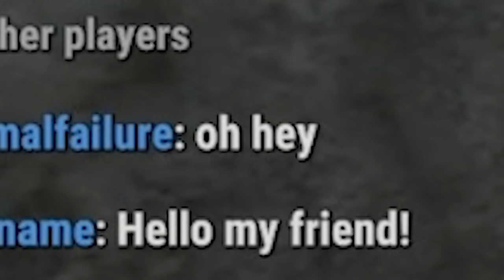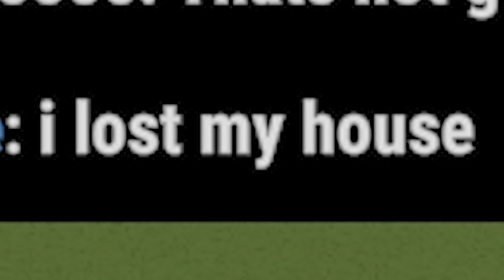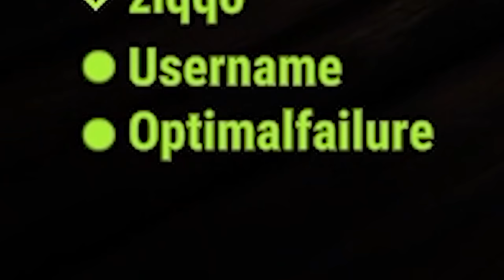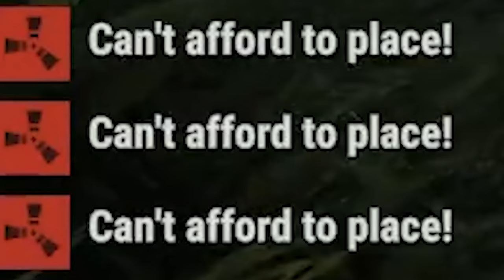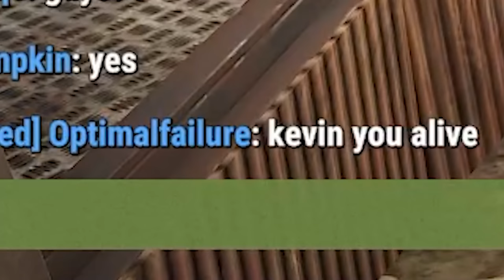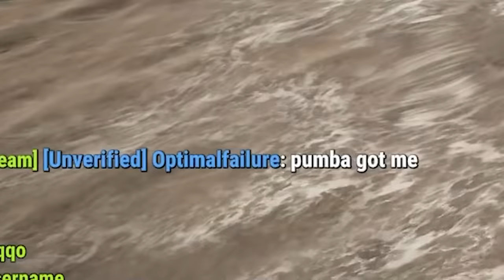I picked a fight with the wrong people on RUST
I picked a fight with the wrong people on RUST but my naked friends stand by me!

A_Lovecraftian_Horror
Adam Edgecumbe
Adam Midderigh
Adeline Harrison
Aleena Hanson
Alex Abory
Alex Loader
Alexandra Watson
Alexandria Danielle Worley
Alexcia
Alexis Simonow
Alli
Ally Kropp
Alyssa Still
Amanda Aiken
Amber D
Amir
Amy Kitchen
Amy Sowada
Andrew Kozlovski
Andrew Macedonia
Andrew Scoledge
Andy Geels
Angelique Mallas
Angie
AngieJo440
Anha Bla
Annie D
Annie Z
Anthony Carbone
Anthony Tholen
Arran wynne
AshbySan
Ashen Rose
Ashley Nicolia
AskingGabby
Austin M.
Bababooey
Bailey Kirkpatrick
Bambi
Barry
Beckie Williams
Becky Marshall
Bjarne Olsen
Bladethechosen1
Brittney Tucker
Brock McCloskey
Broken Toothbrush
Bryan
Bubzy
Captain Depression
Cara Barugh
Carlton Harrison
Carolynn Birilli
Carter Garlock
casrion tennir
Cassandra Huynh
casterlyrockstar
Catelyn Berglund
CBgamerdude
Cby Woodland
Ceilidh McPherson
Cerys Drinkwater
Charli Walker
Charlie Hamilton
Charlotte Stokes
Cherlyn Cochrane
Cheska Harland
Chip Tamplin
chlo wee
Chris Lewis
Chrissy Jones
Christa Farr
Christian Pereira
Christina
Christopher Dean
Clayton Garrett
Cole L
Colleen Quinn
Connie
Crazy Bear
Creepsmcstuffins
CrispyChonk
Daisy
DaleIsALoser
Dalroot
Daniel Higgins
Daniel Miller
Daniel Neugebauer
Daniella Cioffi
DanishSim
Danny Dirt
Darilyn Juhas
Darkshard
David G
David Gehlke
DEbiscuit
Dingus McKah
Dreadpool
Dylan
Elijah Lipkin
ellana514
Ellen Wickenden
Ellie Alpizar
Emerald Jade
Emi Milling
Emily Ezell
Emma Bussenschutt
Emma McDonald
Emma Tindall
Emmy Caraveo-Meraz
Erin
Erin M
Estie
Eveliina Weckman
_Fishy
Finn H Drude
Fredy Pooh
G.I. George
Gaat Prophet
Gabriella Hahn
Genevieve The Paradox
Georgie Harris
Grace Fujinami
Grasotus
Gratzster
Gregorio Jimenez
Gwentor
haco0n
Hailey
Hailey Tecklenburg
Haima Shiaides
Hamletlaertes
Harriet C
Hayleigh Gavaldon
Henrik Hansen
Holli Winter
Imogen Prickett
insertcleverjokehere
ItsMeAubree
Jack Coles
Jack Gregory
Jacob Seymour
Jade Hassall
Jaded Sapphire
James FitzGibbon
Jamie Bindon
Jannik Jokić
Jason Brooks
JaxSeebs
Jaxsen
Jeff Bajorek
Jenna Buller
Jeremy Russell
Jess Tartamella
Jessica Brearley
Jessica Stewart
Jessica Word
Jhara Ivez
JMui
Joci Annas
John
John Nelander
Jonathan Wynter
Jonny Wheater
Joseph Elliott
Joseph Warner
Joseveth
Joshua
Juli
Julie
Julie Rose
Jundarian